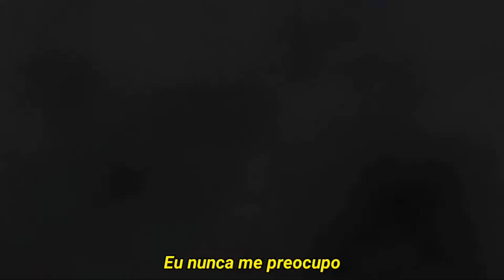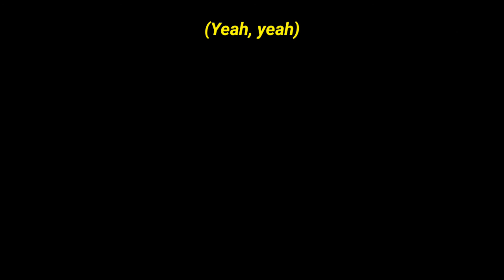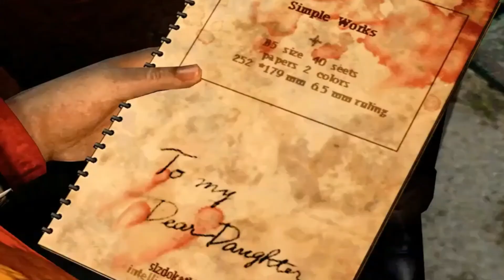Silent Hill - Red Hot Chili Peppers - Under the Bridge (Legendado)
Te espero debaixo da ponte às 33:78